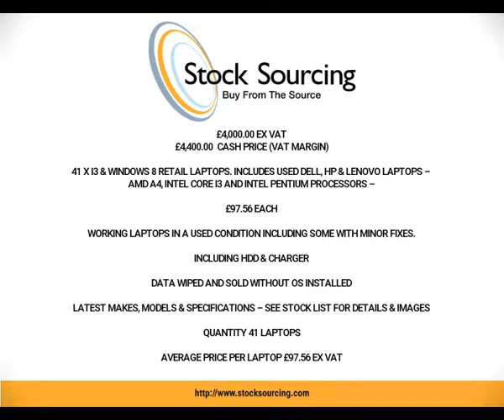UK Used Laptops - 41 x i3 & Windows 8 Retail Laptops – Deal 315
£4,000.00 EX VAT
£4,400.00  CASH PRICE (VAT MARGIN)

41 X I3 & WINDOWS 8 RETAIL LAPTOPS. INCLUDES USED DELL, HP & LENOVO LAPTOPS – AMD A4, INTEL CORE I3 AND INTEL PENTIUM PROCESSORS –£97.56 EACH
WORKING LAPTOPS IN A USED CONDITION INCLUDING SOME WITH MINOR FIXES.

INCLUDING HDD & CHARGER

DATA WIPED AND SOLD WITHOUT OS INSTALLED

LATEST MAKES, MODELS & SPECIFICATIONS – SEE STOCK LIST FOR DETAILS & IMAGES

QUANTITY 41 LAPTOPS

AVERAGE PRICE PER LAPTOP £97.56 EX VAT

41 x i3 & Windows 8 Retail Laptops with AMD A4, Intel Core i3 and Intel Pentium processors. Models include HP Probook 4520s, Toshiba Satellite C50 and Dell Inspiron N5010. There are 36 laptops in good used condition and 5 laptops with a range of minor faults and cosmetic damage including Touchpad & Buttons Not Functional, Keyboard Not Functional and Screws pulled through.
The 41 laptops are packed in a custom built laptop shipping box. The laptops can be dispatch from Stock Sourcing Wholesale Ltd within 48 hours of payment being received.